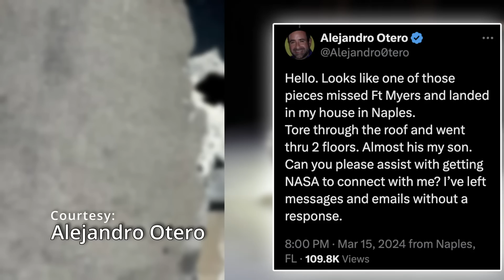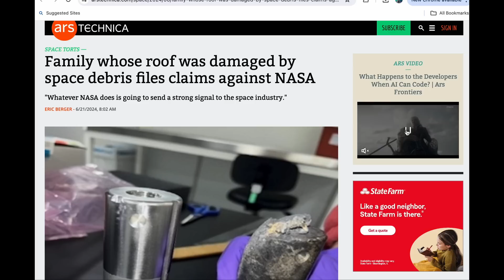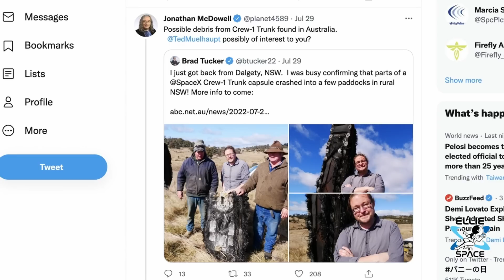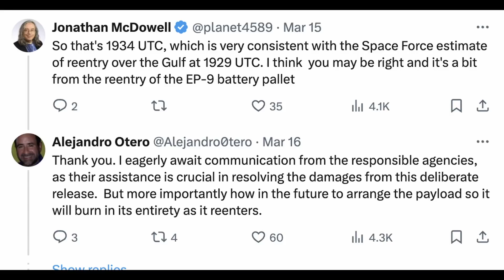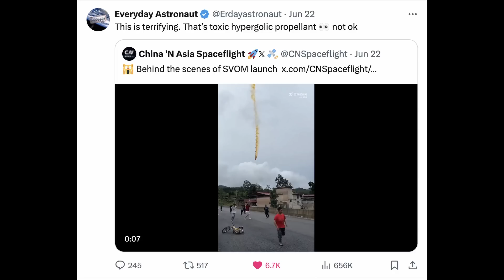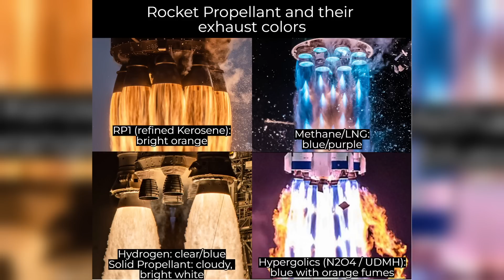Family Files Unprecedented Space Debris Claim Against NASA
Here is the article from WINK News from when the incident happened in March:

Here is an article from NASA confirming the space debris did in fact belong to them